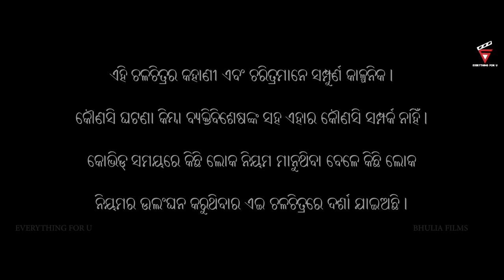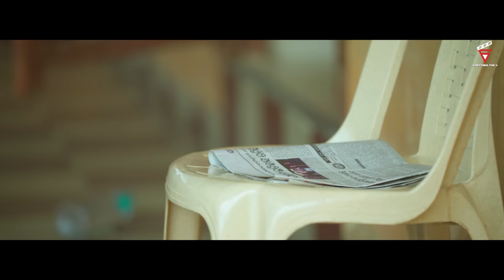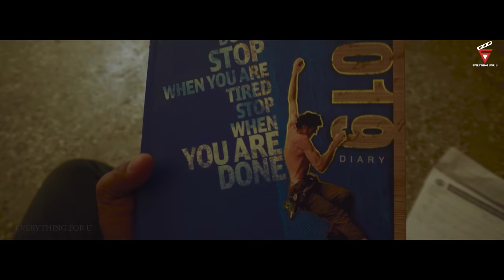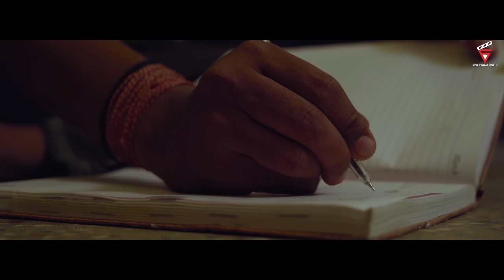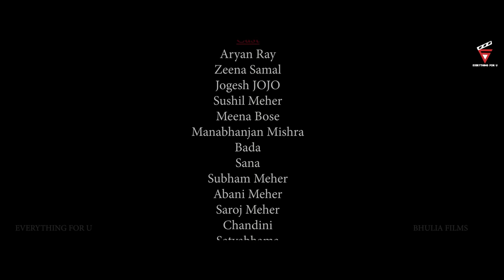Achhut | Aryan Ray & Zeena Samal | Jogesh Jojo | Sambalpuri Film | Koushik Meher | EfU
ACHHUT  ( SAMBALPURI FILM )

Everything for U in association with BHULIA FILMS Presents The New Sambalpuri Film "ACHHUT". Film is Produced By BHULIA FILMS, Beautifully Directed & penned by KOUSHIK MEHER .

 • Cast - Aryan Ray, Jina Samal & Jogesh Jojo
• Supporting - Sushil Meher, Saana-Bada
• Dop - Amaresh Jena, Amit Sahoo
• Edit/Di - Biswabhusan Mahapatra & S.S.S.
• Di - Spiritza Screen Studio
• Choreographer - Rakesh Deo
• Production  - Bhupen, Avinash
• Poster - Uday Bharadwaj & Dipak Bhoi (DZ Studio)
• Producer - Kaushik Meher
• Story/Screenplay/Director -  Kaushik Meher

 Audio Credit :-

• Singer - Amit Yuvraaj
• Lyrics -  Kaushik Meher
• Song Composer - Kali Charan Bag
• Music Programming & Bgm - Subodh Maharana (Muze Avl)

                             --ANTI-PIRACY WARNING--